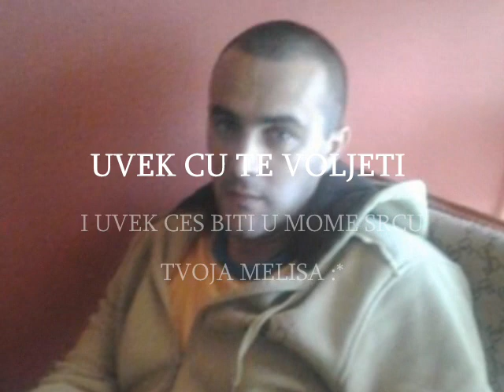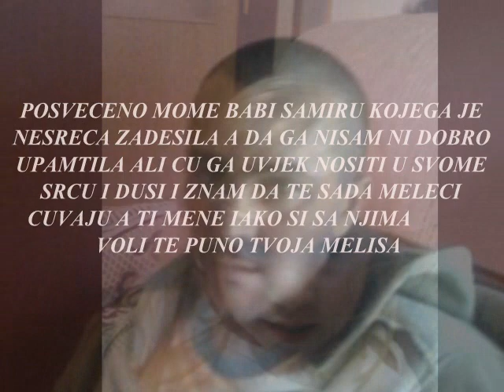samir redzepi.wmv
tragican dogadjaj samira redzepija koji je nastradao u saobracajnoj nesreci 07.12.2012 dan posle njegovog 33eg rodjendana desilo se ne ponovilo se nikome zelim saucesce njegovoj porodici ocu majki i braci ovo sam ubacio da bi ga pamtila i njegova cerka sutra ovo je nanelo bol svima onima koji su ga poznavali neka mu je laka zemlja